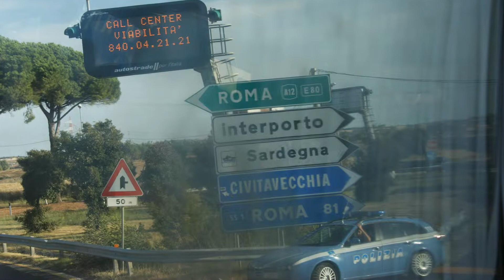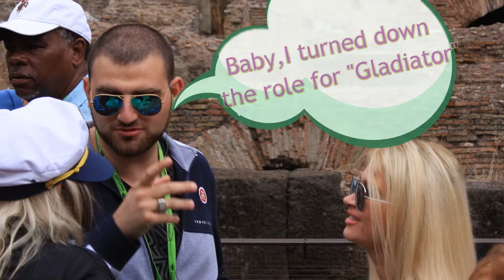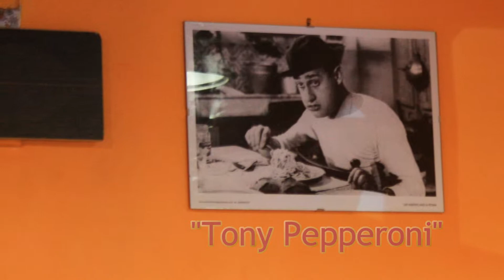Stop 7 of 10 on our Mediterranean Cruise - Rome, Italy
We toured two of the most iconic buildings on earth in a way too short visit: The Coliseum and The Vatican